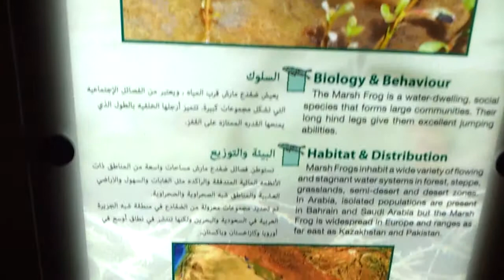Marsh Frog in Sharjah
Arabia's Wildlife Center, Desert Park, Sharjah, UAE. 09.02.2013ز